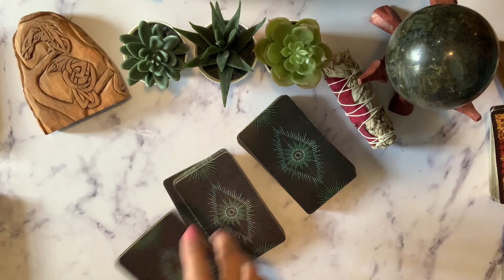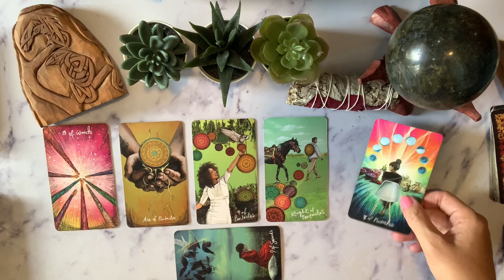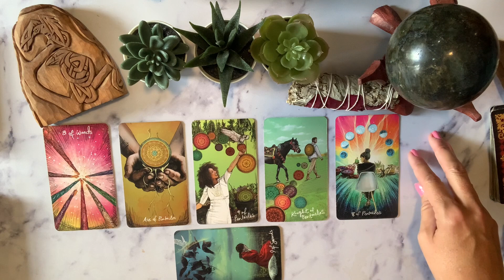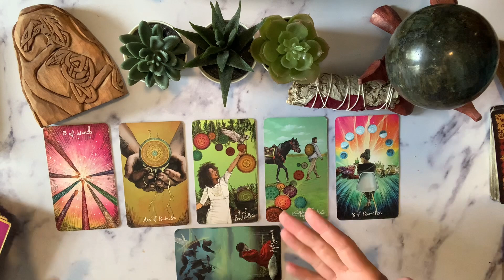DAILY TAROT 🔮 Job Offer Bringing Creativity and Abundance 💵 (October 2, 2023)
Ocean Moonflower is a Mortgage Loan Officer NMLS# 2341392